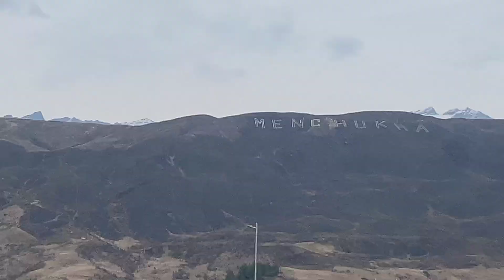MTB - Mountain Terrain Biking in Menchukha 2.0